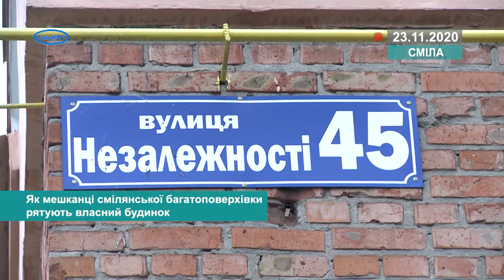Як мешканці смілянської багатоповерхівки рятують власний будинок